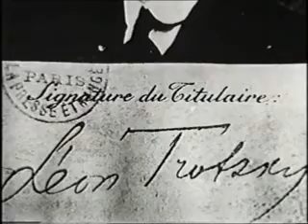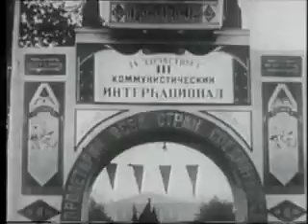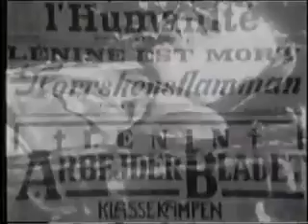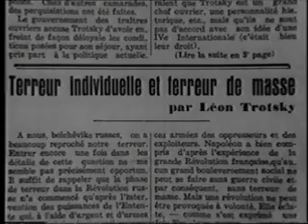Trotsky Part 1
Film and photos of Leon Trotsky up to 1932 - ends with a speech